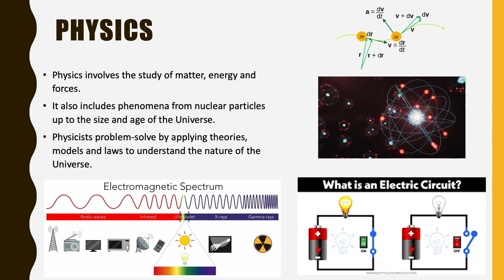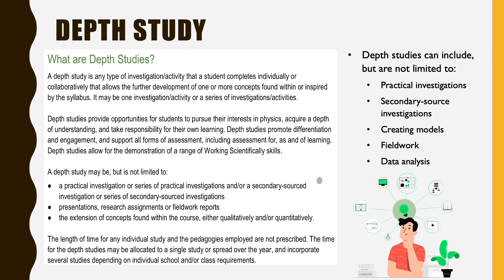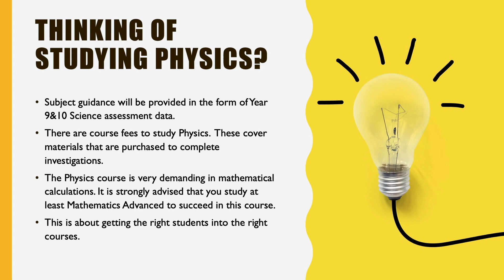FVHS Stage 6 Science - Physics